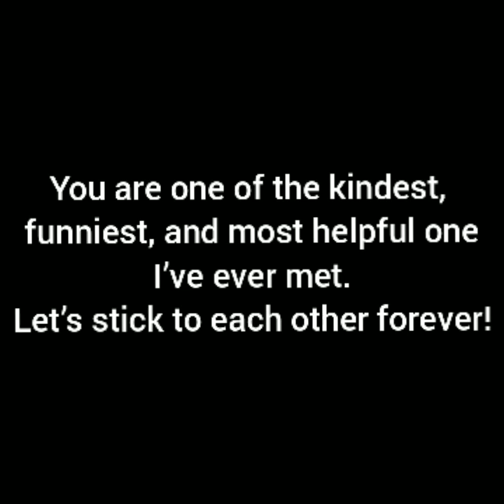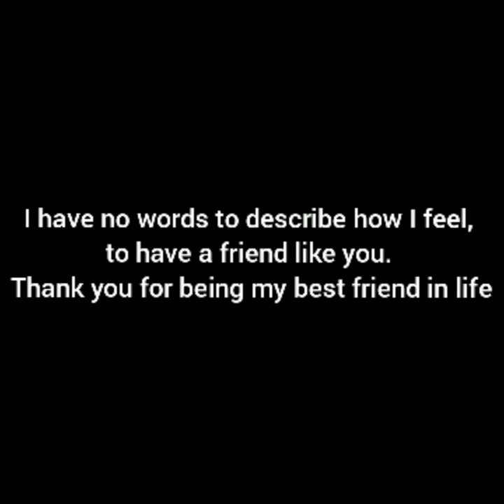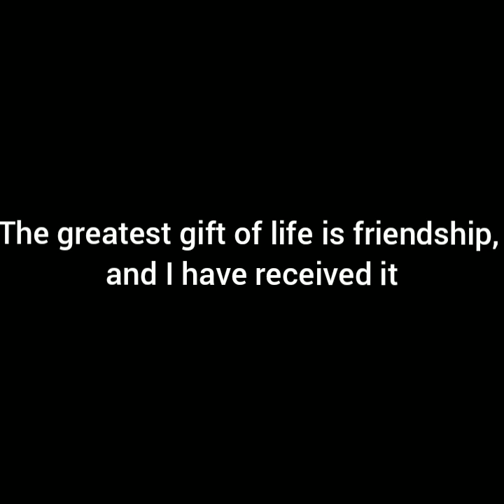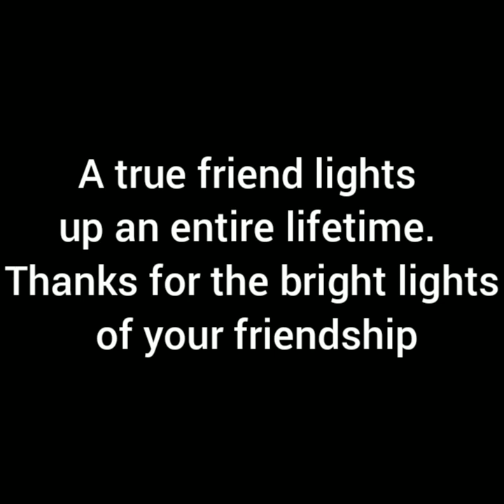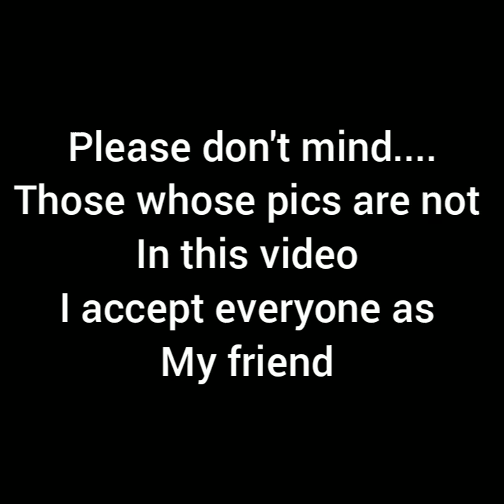Happy friendship day 2020